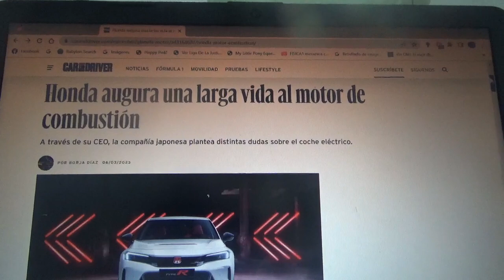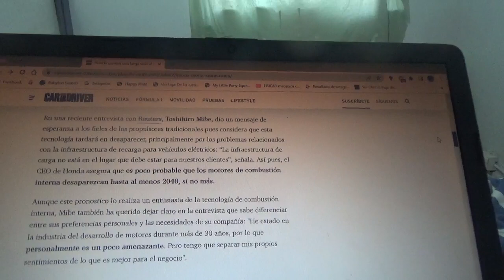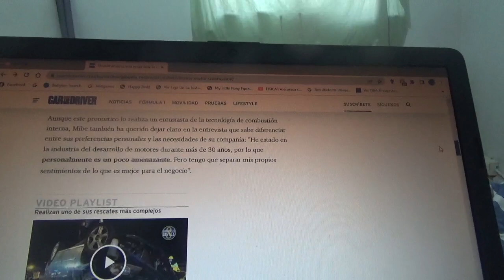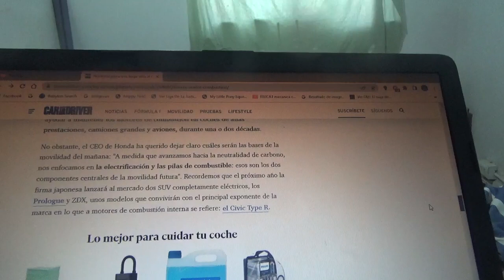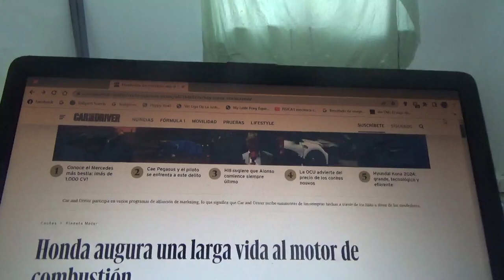Honda pretende una larga vida al motor de combustión interna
El CEO de la marca automotriz multinacional japonesa tiene diferentes dudas acerca de los coches totalmente eléctrico